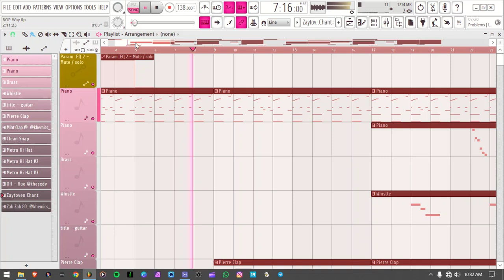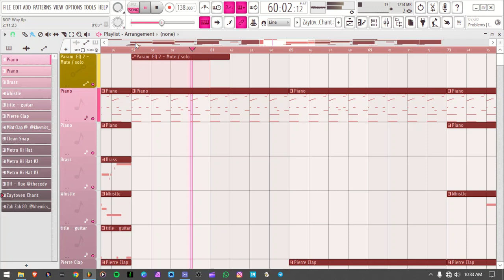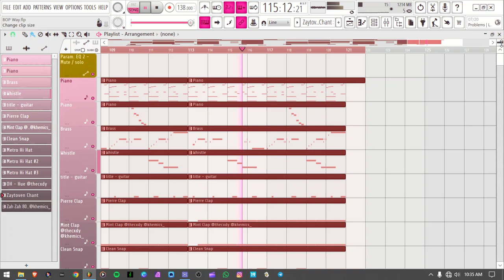" Bop Way " ~ [FREE] Stunna 4 Vegas Type Beat | Roymadebeats